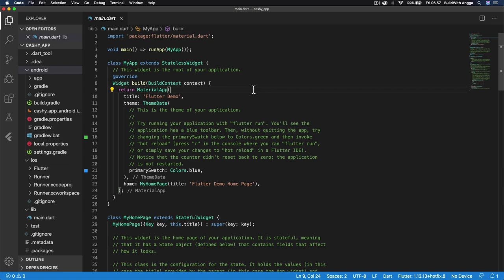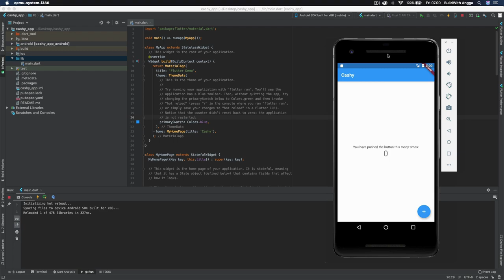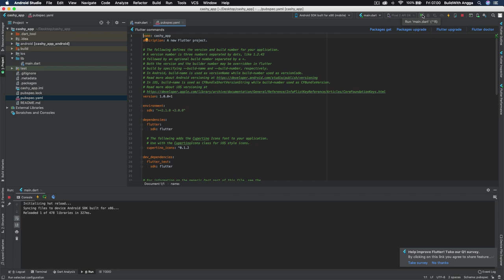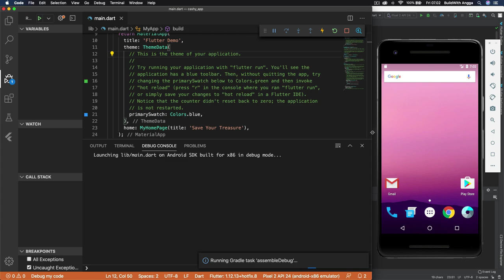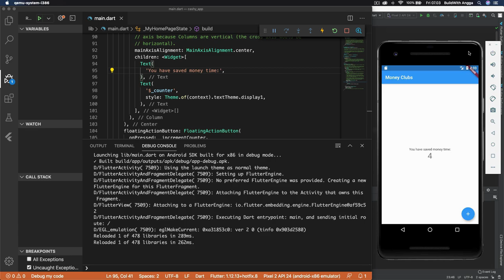Run Apps di Emulator | Tutorial Flutter 5